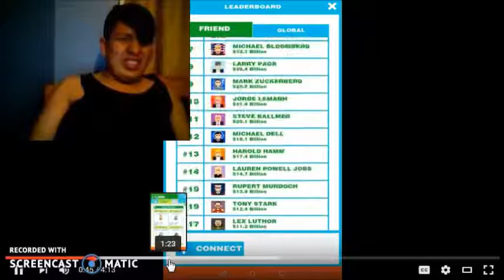reacting to my old videos part 2